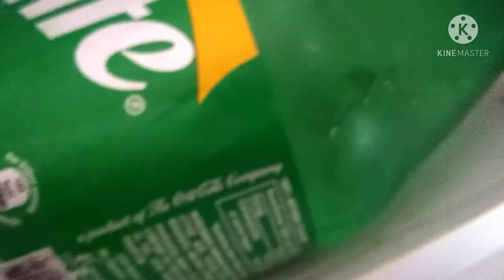shab e Barat Mubarak chane ki daal ka halva banaya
chane ki daal ka halva banaya Ban aloo gobi ka salan bhi banaya